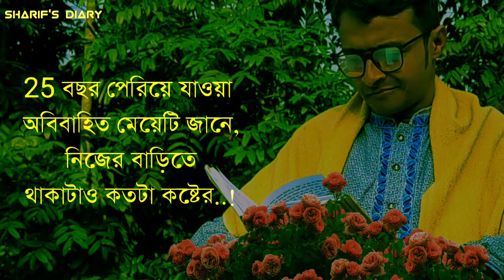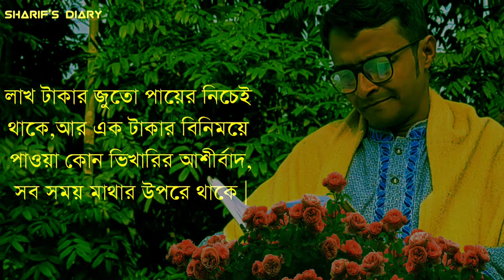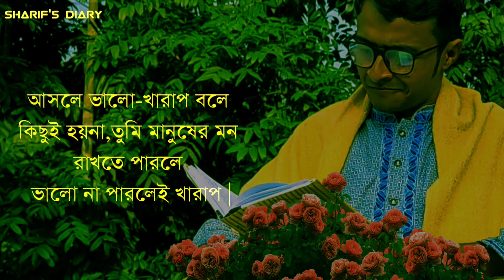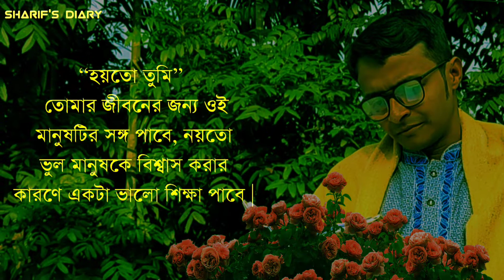টেনশনে কষ্টে মন খারাপ? 😢| Best Heart Touching Motivational Quotes 😢| Sharif's_Diary Emotional Speech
টেনশনে কষ্টে মন খারাপ থাকলে একবার হলেও শুনুন 😢| Heart Touching Motivational Quotes 😢| Sharif's_Diary Emotional Speech

Welcome to my Sharifs Diary Channel♥️♥️♥️
Life Changing motivational quotes bangla
Bangla motivational quotes new
Bangla quotes
Bangla Motivation
চিরন্তন বাণী
অপ্রিয় সত্যকথা
মনীষীদের উক্তি
Kichu Koster kotha
কিছু কষ্টের কথা
কিছু বাস্তবতা
বাস্তব কথা
shami bibekananda speech

Sharif's Diary Motivational Quotes in bangla
motivational video
bengali inspirational video
bangla motivation